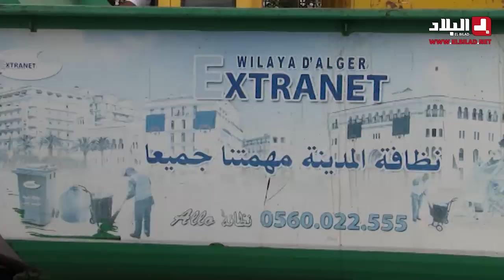ميستر آبي يرافق عمال بلدية زرالدة بالعاصمة في حملة التعقيم التي قامت بها الولاية.. شاهدوا